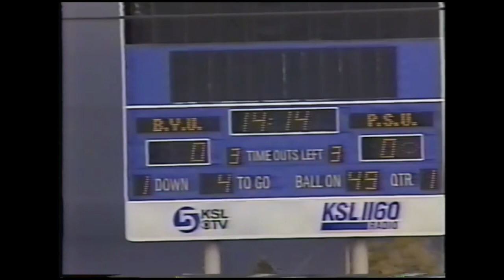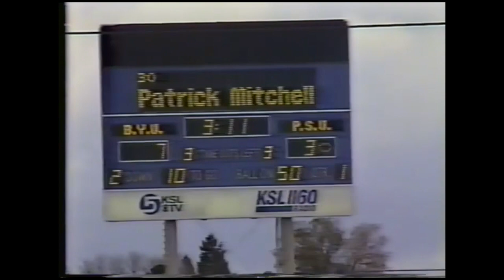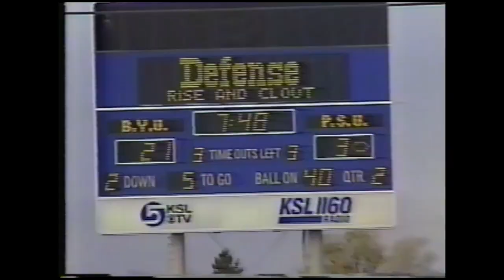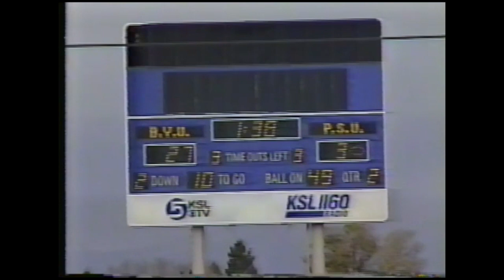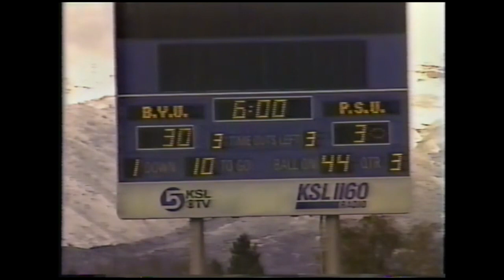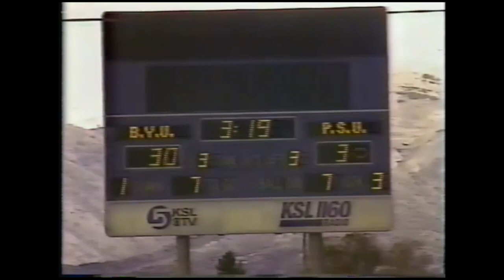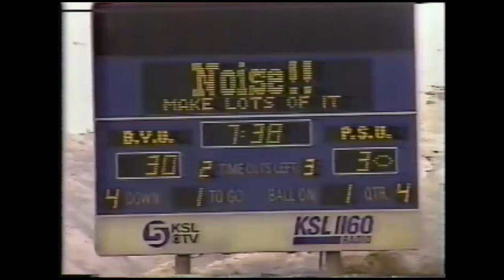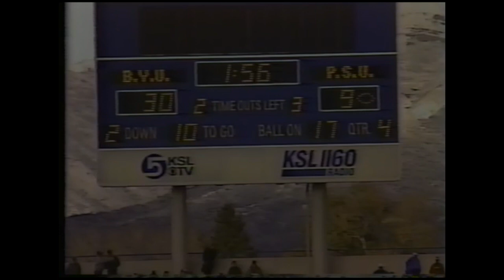BYU Defense vs Penn St. 1992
BYU vs Penn St. Football Game 1992 Defense Endzone Camera